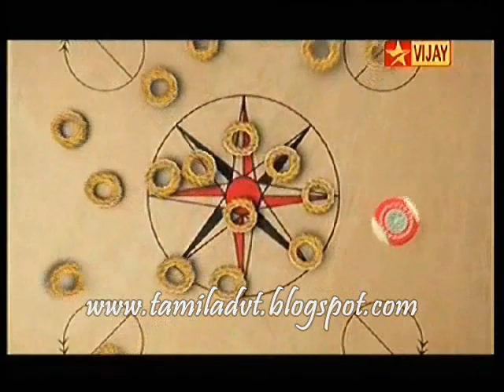Anjali Oil Tamil TVC ADVT அஞ்சலி நல்லெண்ணெய்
அஞ்சலி நல்லெண்ணெய் தமிழ் விளம்பரம்